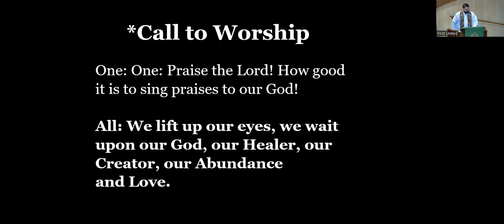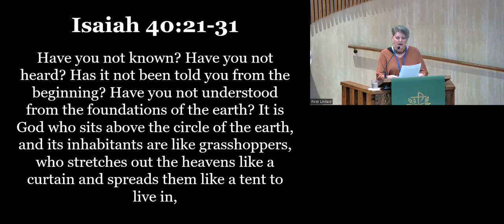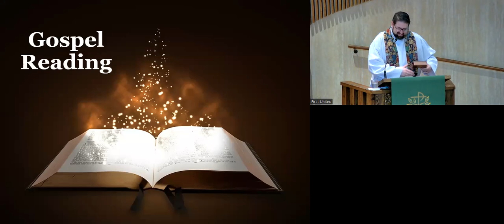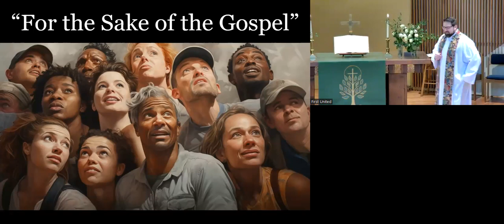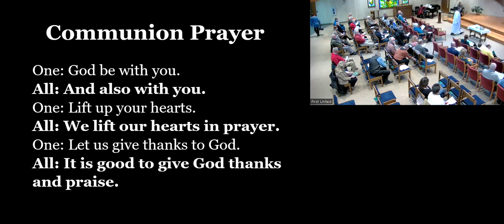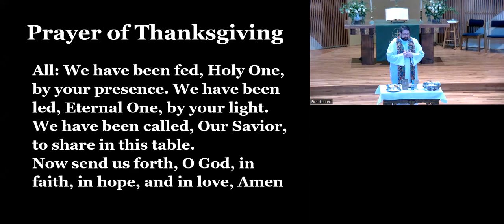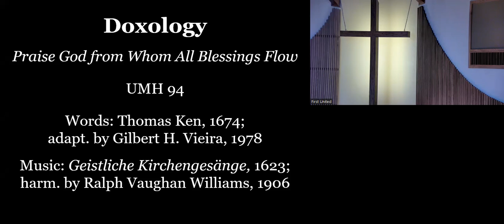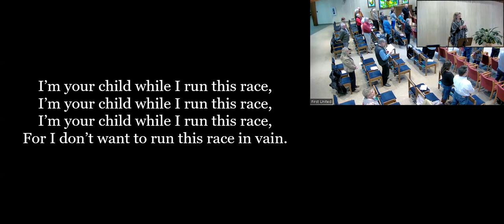Sunday Service 2-4-2024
Welcome to First United Church of Little Falls, MN!

Join us on this Fifth Sunday after Epiphany to hear Pastor Tony Romaine's message, "For the Sake of the Gospel"